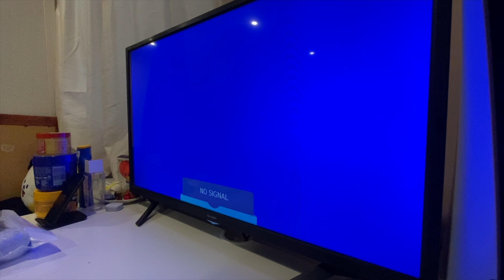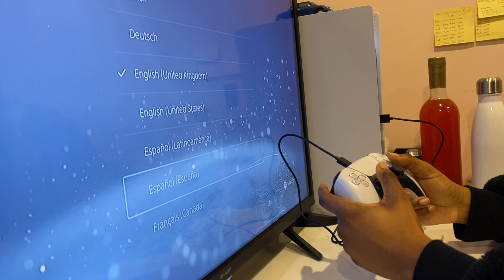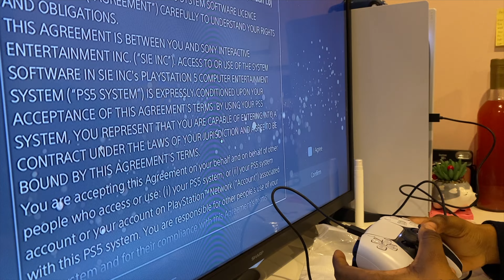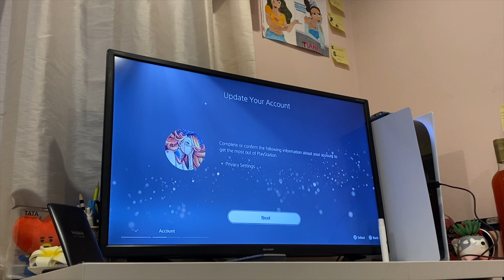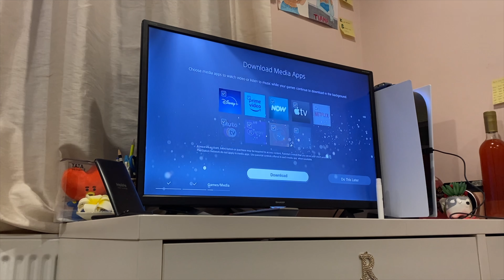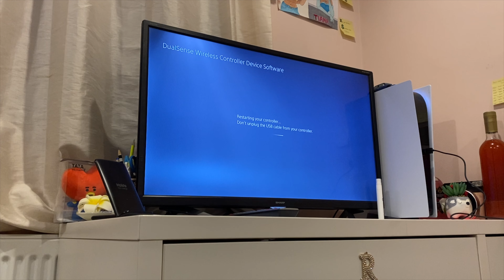Finally setting up my PS5😬.. don't shoot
We did it, we did it, we did it YAY! Lo hicimos We did it...dun dun dun dun dun du- well actually I did it but I'm just happy I can finally say that it's DONE.

I set up my P5 YAYYY.  It was surprisingly super easy and quick to do. Usually updates on other consoles take hours to do but honestly the set up itself to a maximum of 30mins if that. I would set aside an hour or two if you want to wait for games to upload but other than that all was good. Again super simple, another thing I didn't have to wait ten years to do.

I was so excited to do this and rightly so I had fun doing it. Astro playroom is such a cute and interactive game. I wasn't expecting it to be so addictive. I sat in that chair for a whole 2 hours playing that game...when I tell you I was FAMISHEDDD...I also kept dying soooo yeahhh.

I did also eventually get round to playing call of duty but you already know how that goes...we've been inseparable ever since.